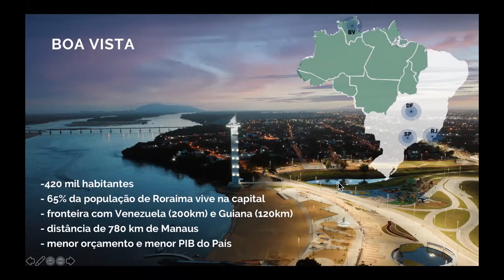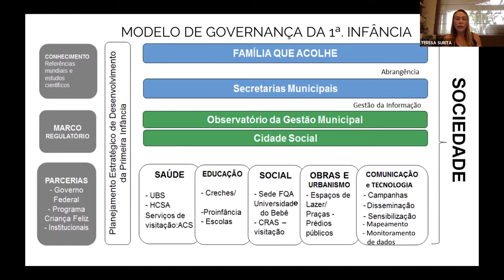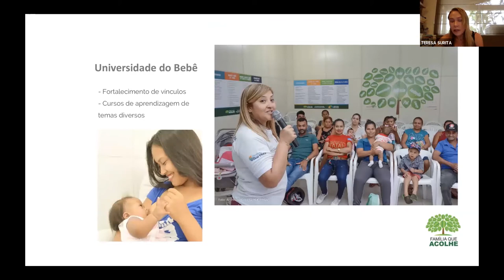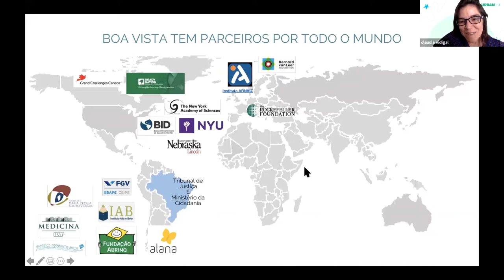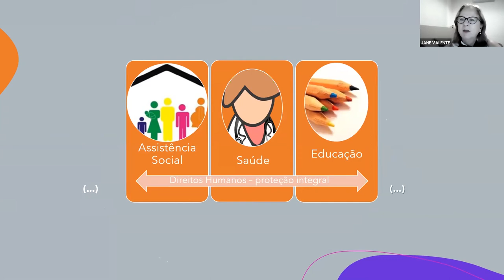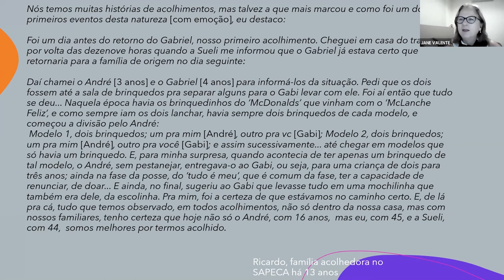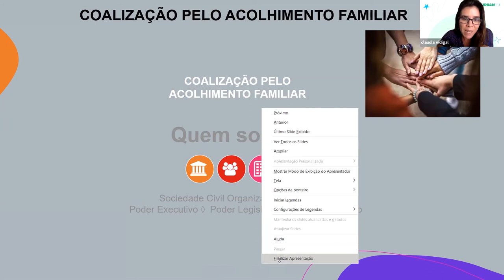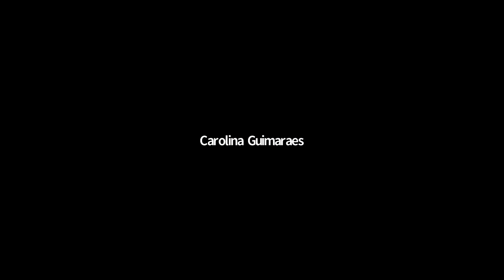Programas e projetos acolhedores para a Primeira Infância | Rede Urban95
Temos em nosso país, exemplos de protagonismo do Estado no cuidado com a primeira infância, de políticas públicas que buscam olhar de forma integral para o desenvolvimento das crianças pequenas. Esse cuidado se apresenta de inúmeras formas, como no acolhimento das famílias e crianças no sentido de garantir o acesso aos serviços, o acompanhamento do desenvolvimento, a oportunidade de acesso ao conhecimento; na garantia para as crianças de uma convivência familiar e comunitária em situações de alta complexidade. Conheça o Programa Família que Acolhe, de Boa Vista (RR), e o Serviço de acolhimento em Família Acolhedora.

Este encontro sobre "Programas e projetos acolhedores para a Primeira Infância" foi realizado pela Rede Uban95, com participação da Teresa Surita, ex-prefeita de Boa Vista, capital da 1ª infância no Brasil, e Jane Valente, Assistente social, Mestre e Doutora em Serviço Social pela PUC/SP, Coordenadora do Plano Municipal pela Primeira Infância Campineira - PIC.

A Rede Urban95 é uma iniciativa criada pela Fundação Bernard van Leer, com apoio do Instituto Cidades Sustentáveis, que reúne 14 cidades com o objetivo comum de desenvolver e fortalecer programas e políticas para crianças de 0 a 6 anos de idade.